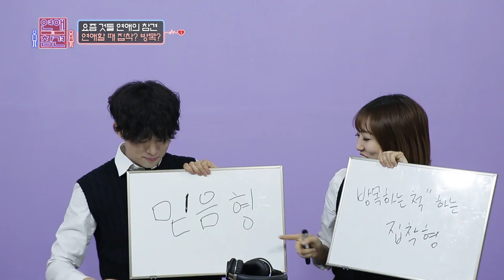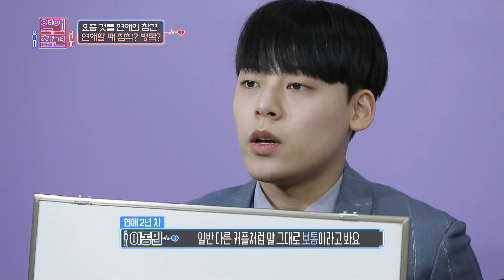연애의 참견 - 연애할 때 이런 집착까지 해봤다 BEST3!.20180127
연애할 때 이런 집착까지 해봤다 BEST3!